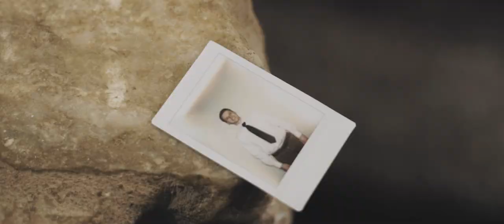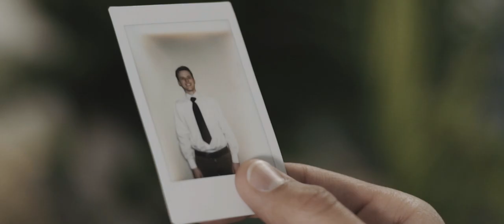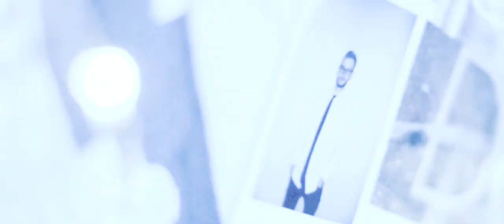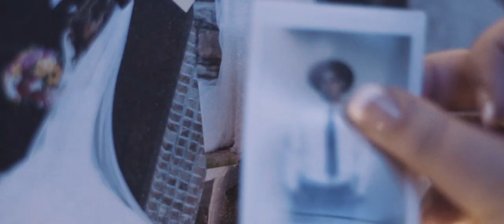"Taste" by Blayr (Official Music Video)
Directed & Filmed by German Torres

Starring:
Alex Blair
Austin Lynes
Jacob Hammonds
Indy Thapar
Dylan DeFreitas
Luke Callaway